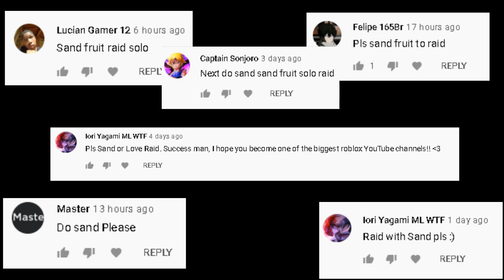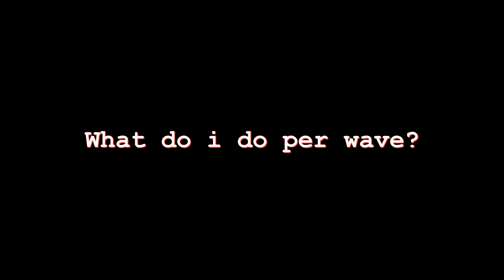Sand storm is coming | King Legacy